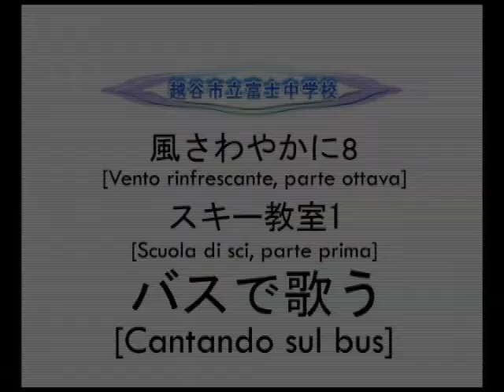スキー教室 Ski class #1- 日本の学校の活動 Japanese school activities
Eighth part of 風さわやかに(Kaze sawayaka ni - Refreshing Wind), a celebration video made by the 越谷市立富士中学校(Fuji junior High School, Koshigaya City) in 越谷市(Koshigaya), 埼玉県(Saitama prefecture), in year 1997. In this clip it ispossible to see some scenes from a Japanese Junior High School Ski-trip. Teacher and students sing a song titled 森のくまさん(Mr. Bear of the forest): these are the lyrics...

ある日森のなかくまさんにであった
aru hi   mori no naka   kuma-san ni   de atta
[One day, in the woods, I met Mr. Bear.]

花咲く森のみちくまさんにであった
hanasuku mori no michi   kumasan ni de atta
[A forest road with blooming flowers, I met Mr. Bear.]

くまさんのいうことにゃおじょうさんおにげなさい
kuma-san no iu koto nya   ojousan   onigenasai
[The things that Mr. Bear said, Little Miss, run away!]

スタコラサッサッサッノサスタコラサッサッサッノサ
SUTAKORA SASSASSA NO SA   SUTAKORA SASSASSA NO SA
[onomatopoeia for footsteps running away.  In this case, it's the little girl's footsteps.]

ところがくまさんがあとからついてくる
tokoro ga   kuma-san ga   ato kara   tsuite kuru
[However, Mr. Bear follows from behind.]

ドコドコドッコドッコドドコドコドッコドッコド
DOKODOKO DOKKOKO NO KO   DOKODOKO DOKKOKO NO KO
[onomatopoeia for the footsteps of the bear following after her]